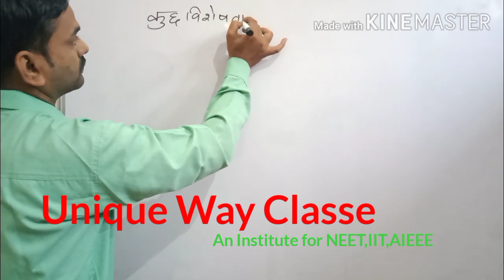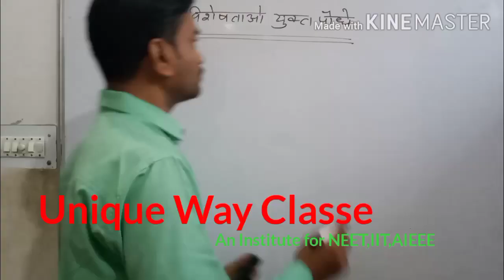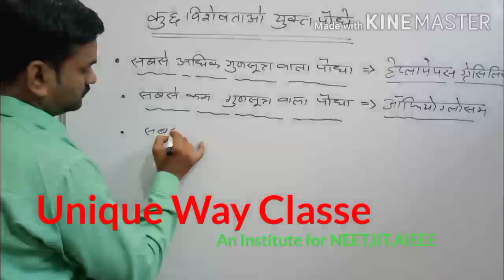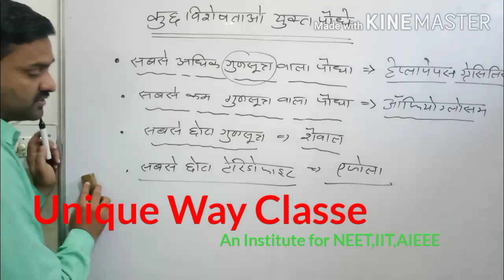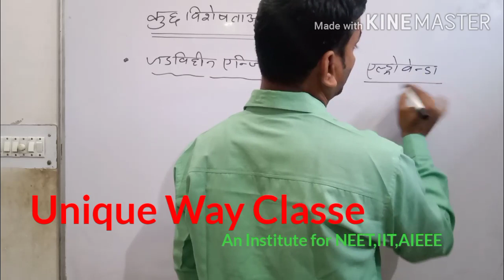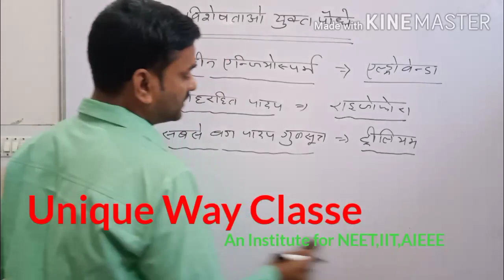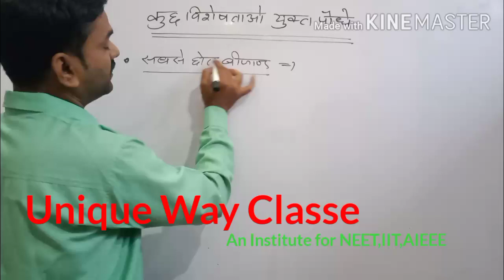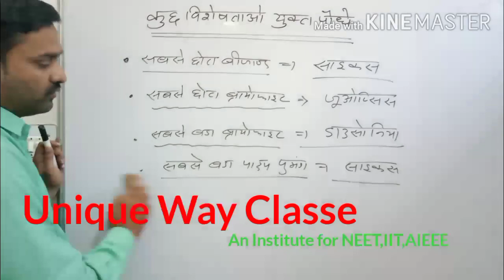Special characters of plants||Class-11biology||By Rajesh bhardwaj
Biology foundation